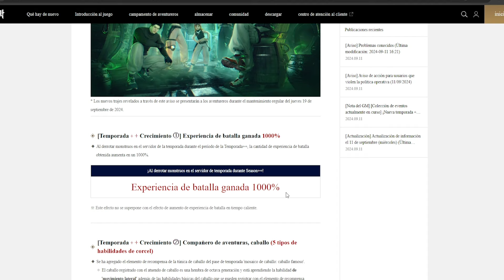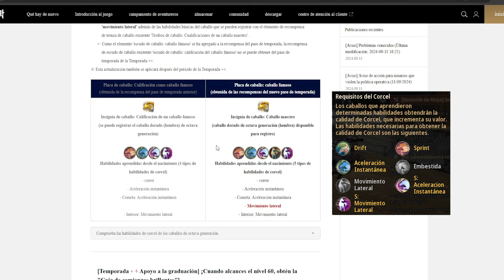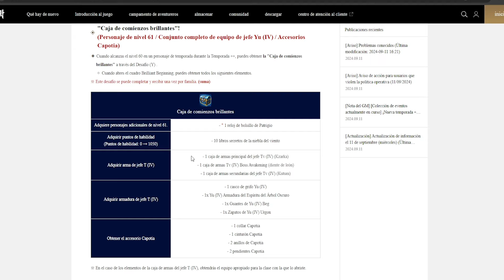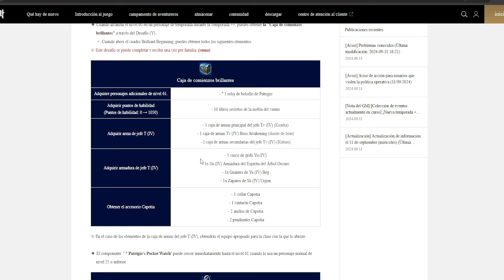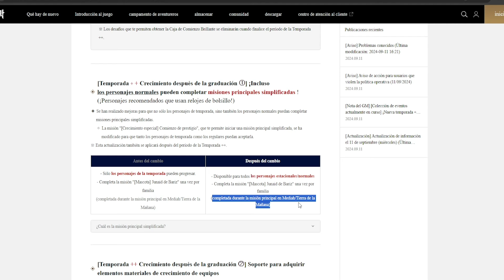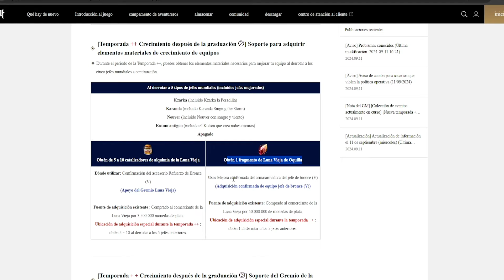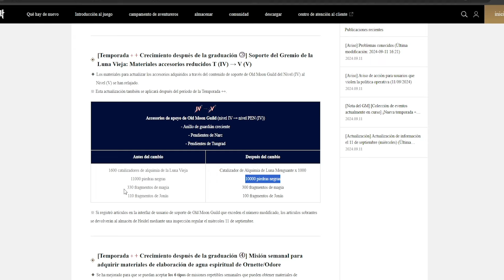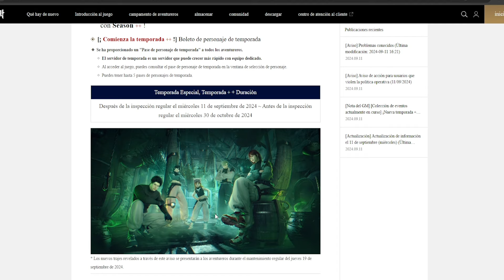BLACK DESERT SA | NUEVA TEMPORADA ++ ESPECIAL | RELOJ DE PATRIGIO | SET DE JEFE TET GRATIS Y MÁS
Hola gente los dejo con algo de información sobre una nueva temporada especial que va salir por un periodo de tiempo, esta interesante así que espero les sea de utilidad esta info y nos vemos en otra oportunidad, gracias chao chao !! 👍

⚡BDO KR PARCHE TEMPORADA ++ ESPECIAL⚡
🔥BDO SA MISIONES PREVIAS MAGNUS NUEVO TERRITORIO🔥

--- APEX LEGENDS
--- LOST ARK

✔ BLOODBORNE ✔
✔ RESIDENT EVIL 2 REMAKE ✔

✔✔ Si deseas contactarme por discord ✔✔
KYFOR#5585